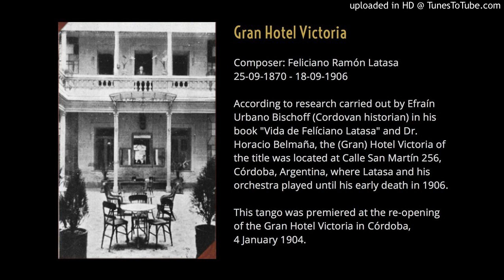Today's Tango Is... Juan D'Arienzo - Hotel Victoria 02-07-1935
The Story and further information on the video notes (Show More)

Photo:   Gran Hotel Victoria, Córdoba, Argentina

It seems that the theme of Gran Hotel Victoria and the third part of the tango Yunta Brava starting at 01:23 may be the same. Compare them here: